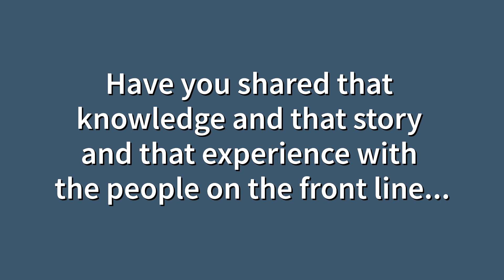TRLB #374 - 7 Challenges of Customer Service: #4 Inconsistent Experience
Join Mike Clark and explore the significance of consistency in customer service; with practical recommendations for improving brand loyalty and team dynamics.